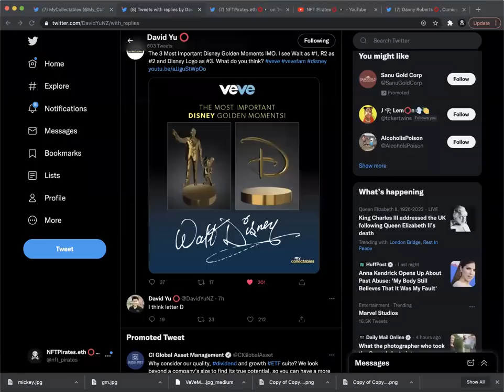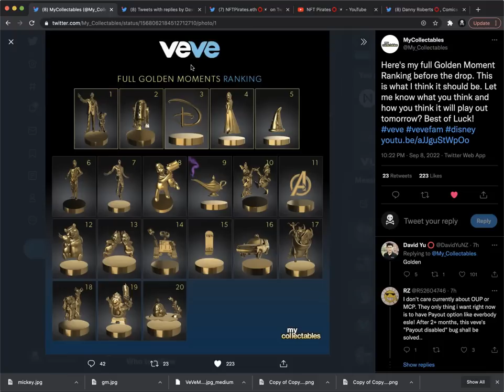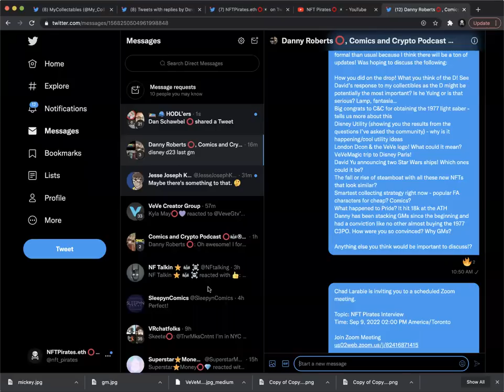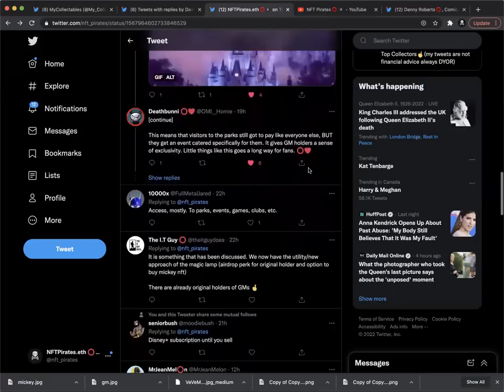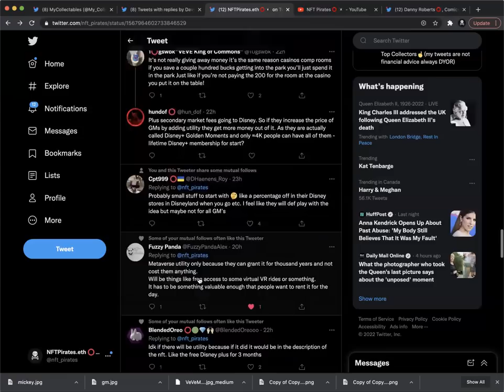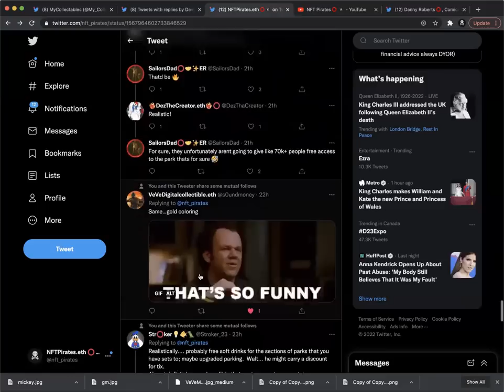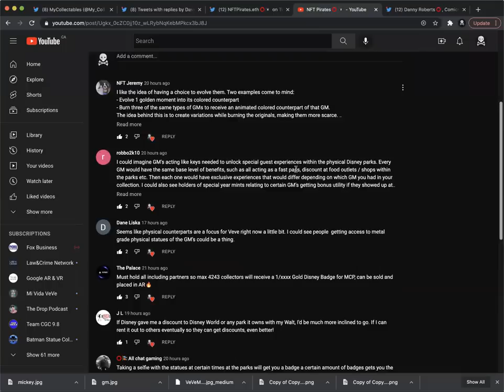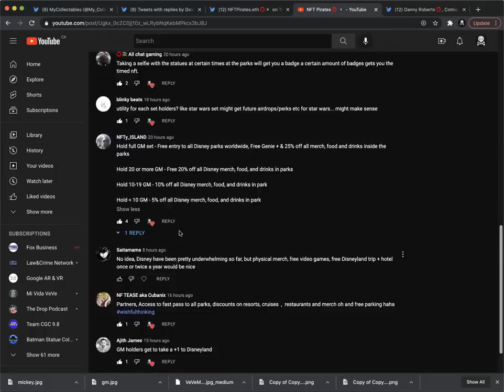DISNEY WILL GIVE US MORE THAN JUST THE D! VEVE IS JUST GETTING STARTED...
Join VeVeMagic, Comics & Crypto, DannyBR and I talk about why Disney will give us more than just the D and why subscriptions/air drops may just be the beginning of a very long journey!

Watch us go through community comments to polls and discuss VeVe's viral trends...

Thank you and happy collecting!